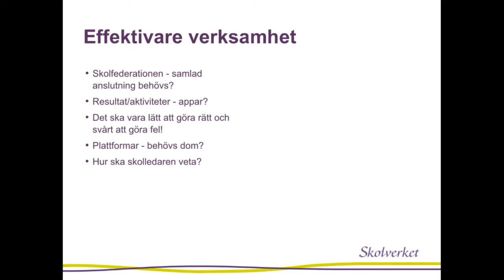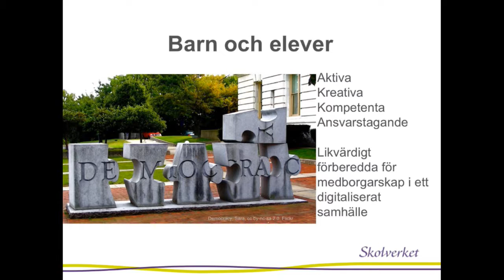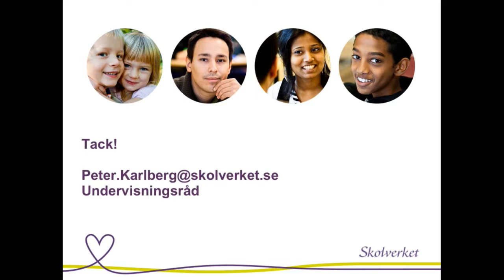Peter Karlberg, Skolverket & Mari Spetz - Sammanfattning & avslutning - IND16